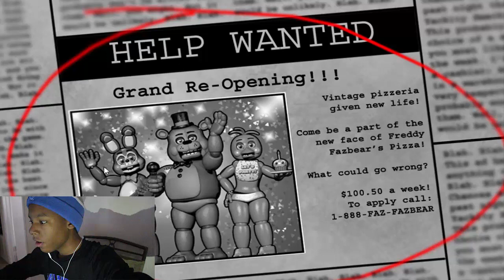SCARIEST GAME EVER MADE | Five Nights At Freddy's 2 - Part 1